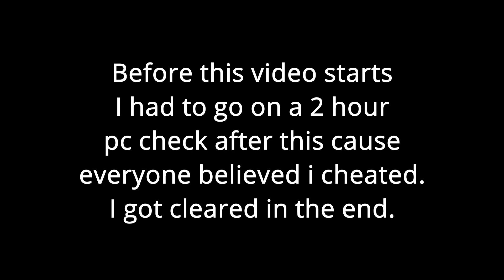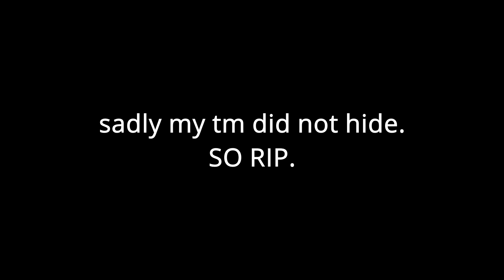2v2ing with @SkeletonProYT (R9) & Syskey(R8) | Roblox Arsenal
lol i got blacklisted after this claiming "it was not me on my account"